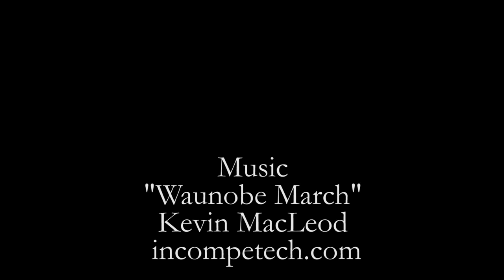I Feel Good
In the last year, Queen Natasha has celebrated her 12th birthday and had a knee reconstructed through TPLO surgery. Add a major surgery to remove a nearly 2 pound mass just a couple of weeks ago. Despite it all, Natasha says, "I feel good." Pictures may be worth a thousand words, but video really shows how great she is feeling. August 12, 2015.